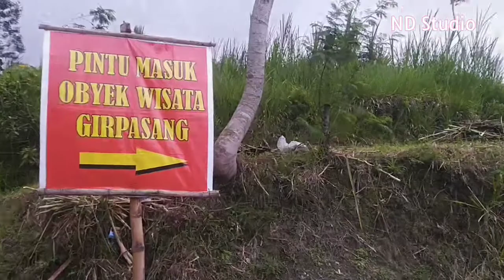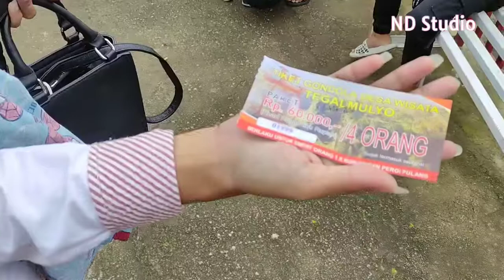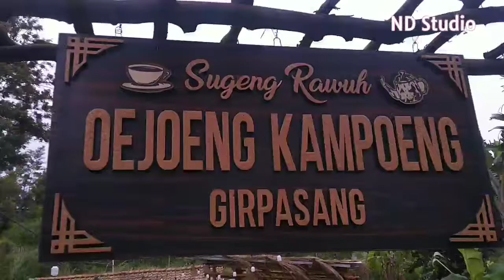Obyek Wisata Girpasang Klaten Sensasi Naik Gondola di Kaki Gunung Merapi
Potensi Wisata Dusun Girpasang yang terletak di Desa Tegalmulyo, Kecamatan Kemalang, Kabupaten Klaten, Jawa Tengah. Gubernur Jawa Tengah Ganjar Pranowo mendorong Dusun Girpasang menjadi Obyek Wisata alam yang unik.

Nikmati sensasi Kereta Gantung "gondala" melintas diatas jurang yang menegangkan, selain itu kalian bisa menikmati kuliner perdesaan ada juga Kuliner Ingkung, live musik akustik, Pemandangan alam, Pemandangan Gunung Merapi, jalur trekking, Goa Jepang

bagi yang suka ngopi ada juga "Omah Kopi Girpasang" kemudian "kedai pojok" yang bisa kalian nikmati sambil melihat pemandangan
alam dan gunung merapi

NB:  Saya naik gondala dengan tiket 60rb untuk 4 orang yan bisa dibilang ekonomis, pengalaman saat naik gondala melihat kebawah kaki terasa gmn gitu, keren deh. semago wisata girpasang semakin  maju dan keren.